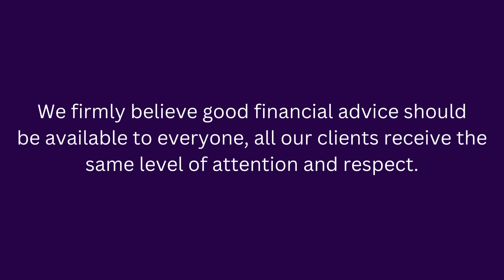Why choose Manning and Company